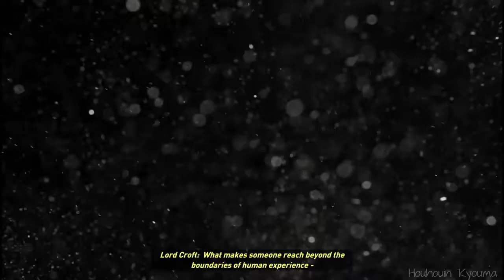Rise of the Tomb Raider AREA 1: MOUNTAIN PEAK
AREA 1: MOUNTAIN PEAK

ASCENSION
OBJECTIVE: Reach the Mountain Summit

Rise of the Tomb Raider PS4